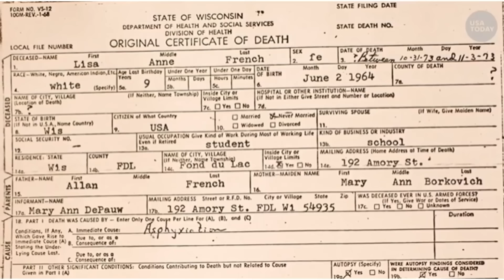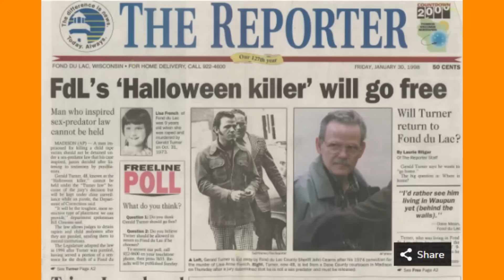Confiança mortal - O fim de Lisa Ann French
(Vídeo original de 30 de outubro de 2021)

Bem vindo(a) ao quadro TBT da Rory!

TBT: “Throwback Thursday” que em português é traduzido como “Quinta-feira do Retorno”. É uma das siglas mais populares da Internet, usada para marcar publicações que sejam do passado, que deixaram saudades e que foram boas lembranças.
É um "Vale a pena ver de novo". Pra quem quiser rever os vídeos antigos e pra quem é novo e não viu, ter essa oportunidade.

Então, toda quinta-feira, às 12:15h, a gente tem um encontro marcado!
Isso não impede que eu solte vídeos inéditos no decorrer do dia.